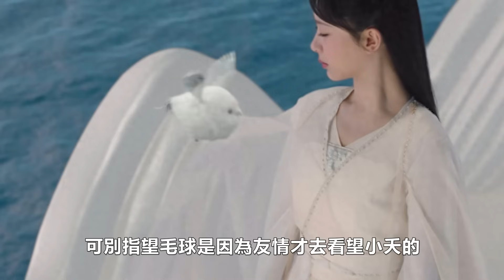【ENG SUB】《長相思》第二季：三年抱倆的小夭，為何會成毛球惦念之人？原因太心酸